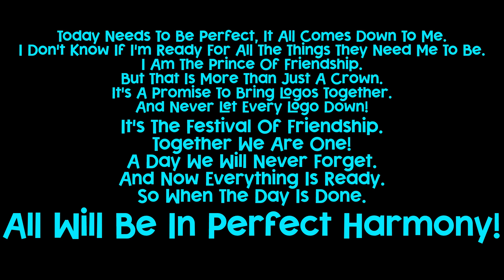DHX Media's Voice Lines For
This Is DHX Media's Voice Lines For @Goneforgood-e4s

DHX Media's Part From

DHX Media's World: The Movie | We Got This Together Cover | By @numberjack4

Enjoy @Goneforgood-e4s!